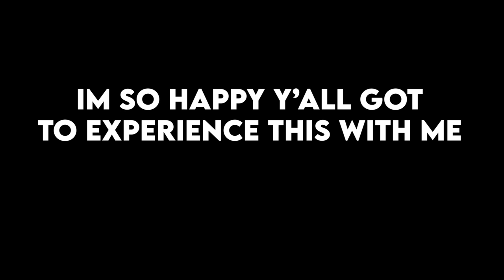Kid Catches MASSIVE Trout While Ice Fishing (Full Video)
Incredible day, and I'm so happy I got to get it all on film. Big thanks to my fishing therapist @FireflyFishing for the encouraging words and video help. Couldn't have done it without him.

~Songs~
[FREE FOR PROFIT] NF x Hopsin | Hard Cinematic Orchestral Type Beat

~Gear Used~
Main Camera
Mic Adapter

Lake Trout Setup

Reel: Shimano Stradic 2500
Rod: @fishfrostbite Deadbolt 39MH